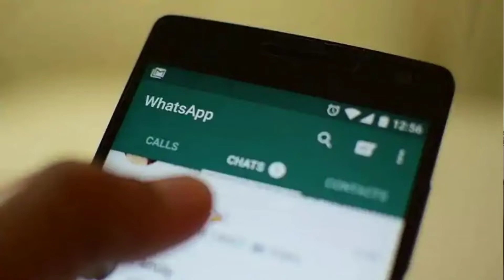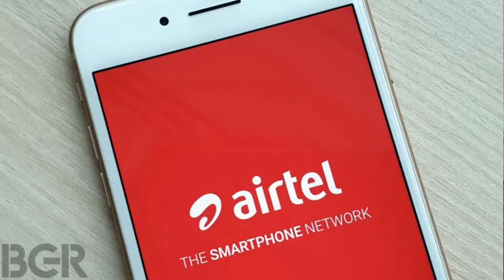Google Pixel Big Issue,Huawei US Ban Lifted,Zenfone 6 India,Airtel Offer,Whatsapp Dark Tech News #9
Namaskar Doston ROY ENCYCLOPEDIA me aap sabhi ka bahut bahut swagat hai mara naam hai SUDHANSHU ROY aur aaj ke is video me Maine aapko bataya hai kaafi acche Tech News ke baare me and ye mere tech news episode ka 9th video hai jiske andar aapko kaafi jaroori aur kaafi acchi informations milne waali hai. To is Ke baare me puri jaankari ke liye plzzz is Video ko suru se last tak jaroor dekhen.

# Tripod I Use:- Photron Tripod Stedy 450 with 4.5 Feet Pan Head + Extra Quick Release Plate + Foam Grip + Carry Case

# Mic I Use:- Boya BY-M1 Omnidirectional Lavalier Condenser Microphone With 20ft Audio Cable

#* Points Covered:-
1) Google Pixel Big Issue
2) Huawei US Ban Lifted
3) Zenfone 6 India Launch
4) Airtel New Offer
5) Whatsapp Dark Mode
6) Google Keep
7) Google Calendar
8) MI Band 4

ROY ENCYCLOPEDIA (A tech Channel) ― A platform of TECH, LEARNING, UNBOXING and REVIEW Videos.